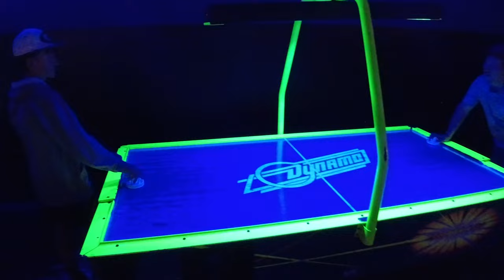Weston Is 14!!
Time is a thief, it goes so fast.  Today, we celebrated Weston's 14th birthday at Wayback's Arcade in Pineville, LA.  Wayback's is a unique arcade with retro arcade style games, air hockey, basketball, skee ball, newer aracde games, and a room full of every gaming system you can imagine.  It is the perfect place for a gamer.